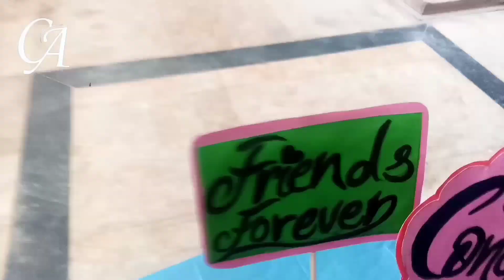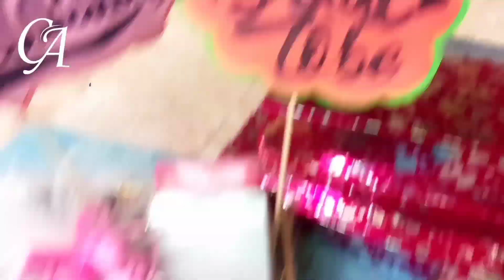Thoughtful Bridal Gift Hamper | Unique Bridal Gift | DIY Bridal Gift Hampers with a Personal Touch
"🎁 Looking for the perfect bridal gift idea? In this video, we're excited to share a step-by-step guide on creating a stunning DIY bridal gift hamper that will truly wow the bride-to-be! From elegant beauty products to personalized keepsakes, we've curated a collection of thoughtful items that will make her feel cherished. Join us as we walk you through the creative process, offer tips on presentation, and share our expert insights to help you craft a gift that's both memorable and meaningful. Whether you're a bridesmaid, friend, or family member, this DIY bridal gift hamper is a heartfelt way to celebrate and honor the upcoming union. Get ready to inspire and delight with your thoughtful gesture! Let's get crafting!"